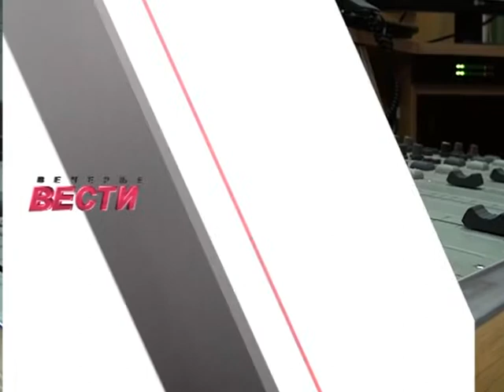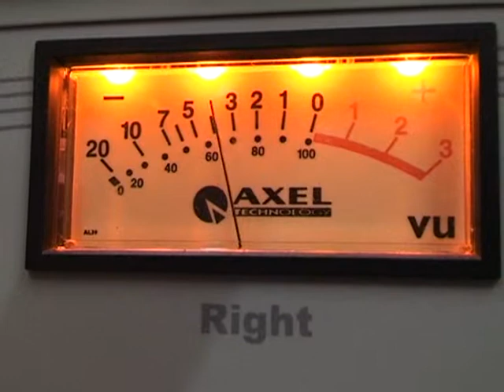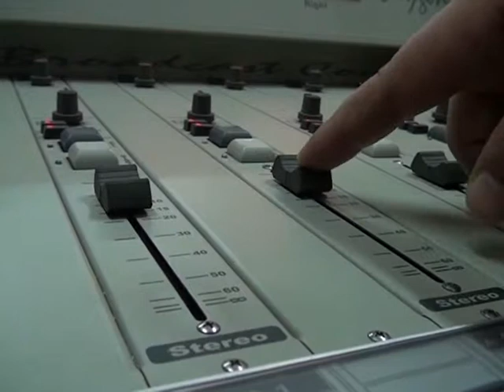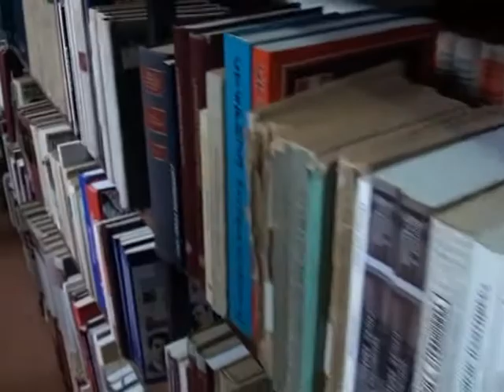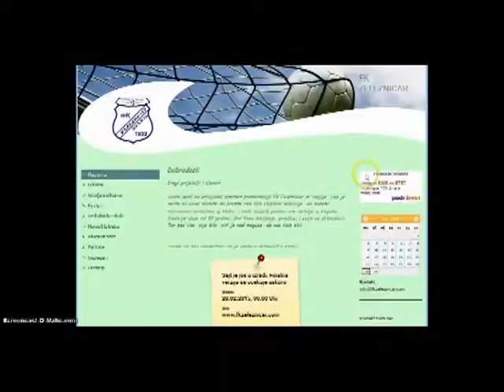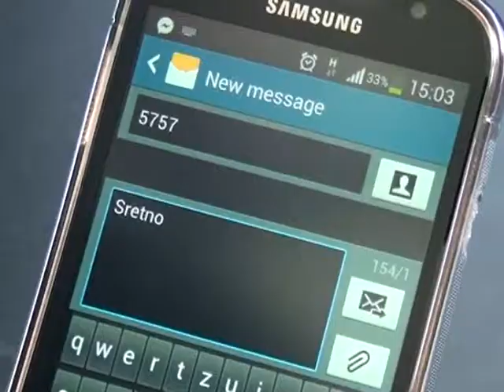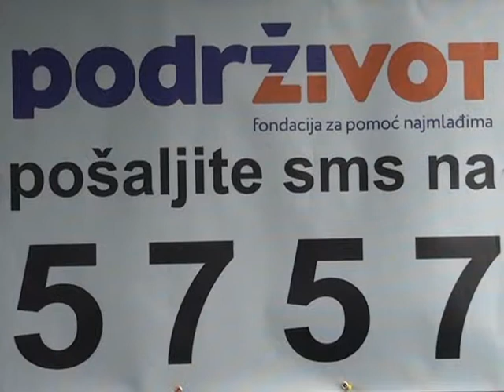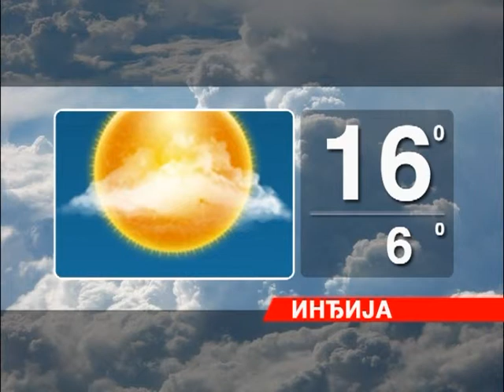Vecernje Vesti 3003